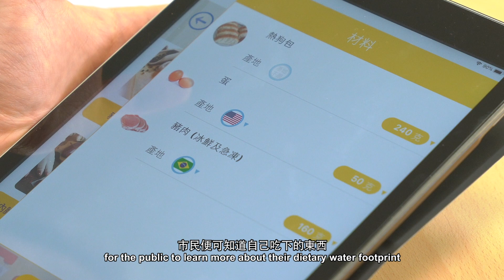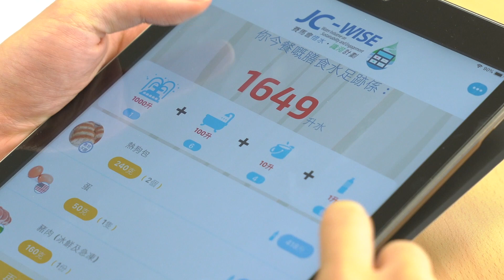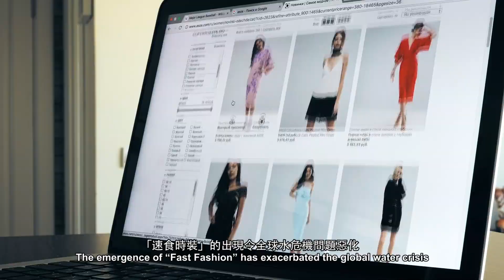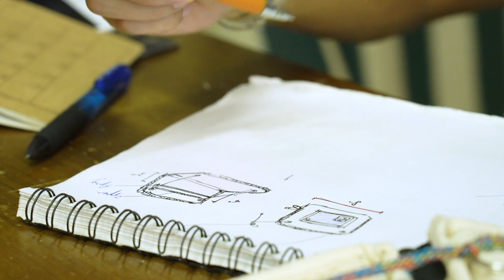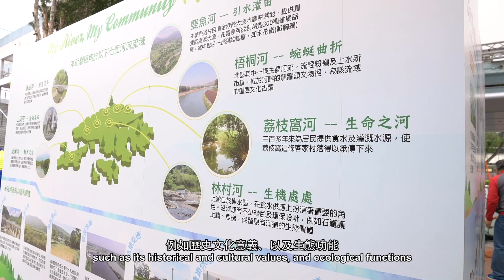賽馬會惜水‧識河計劃 - 紀錄片《源來如此》 JC-WISE Documentary "The Hidden Costs of Water"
本片繼早前榮獲2020年4月季度最佳短片大獎 (The Best Shorts Competition) 的特別嘉許優異獎和2020年7月季度最具影響力紀錄片大獎(The Impact Docs Awards) 的特別嘉許優異獎外，最近亦在眾多得獎作品中，獲選2020年度人道主義榮譽嘉許優異獎，以表揚本片在人道主義精神及拍攝技巧方面的成就。

香港市民只要打開水龍頭，便可輕易地享用潔淨的食水。而用水的真正代價，往往被忽視或遺忘 。本紀錄片探討了我們為了滿足用水需求，背後所付出了的代價，以至對本地及全球水資源的影響。

追蹤賽馬會惜水識河計劃的Facebook（jcwise.hk）及 Instagram（jcwise_hku）以緊貼最新資訊

The documentary has recently won the prestigious 2020 Humanitarian Award – Honorable Mention from the Best Shorts Competition. This award honours both the spirit of humanitarianism combined with the quality filmmaking craft of the production.

This documentary has also won other international recognitions such as the Award of Merit Special Mention from the Best Shorts Competition in the April 2020 season and the Impact DOCS Awards Competition in the July 2020 season.

People in Hong Kong can enjoy a clean freshwater supply by simply turning on the tap, while the “true costs” of water use have been often neglected or forgotten. This documentary explores the “hidden costs” we paid in order to meet the water demand of our society, and their impacts on local and global water resources.